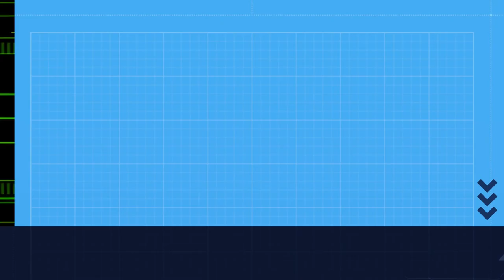Corzo no temporal Louis.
[GAL] O temporal Louis toca as costas galegas e as temperaturas baixan rápidamente en poucas horas, chegando a valores baixo cero nos montes da dorsal galega. Ao chegar a noitiña, un dos corzos que grabáramos antes da cacería, aparece de novo na zona.
Esperamos ter noticias dos outros tres que forman a familia, o antes posible.
[ESP] El temporal Louis tocas las costas gallegas y las temperaturas bajan rápidamente en pocas horas, llegando a valores bajo cero en los montes de la dorsal gallega. Al llegar la noche, uno de los corzos que grabáramos antes de la cacería, aparece de nuevo en la zona.
Imaxe: APBVigo
(cc) BY-NC-ND APBVigo